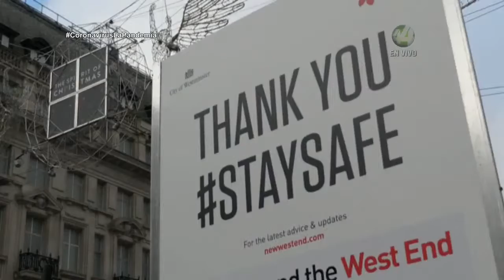La Organización Mundial de la Salud hace un llamado para las festividades decembrinas.